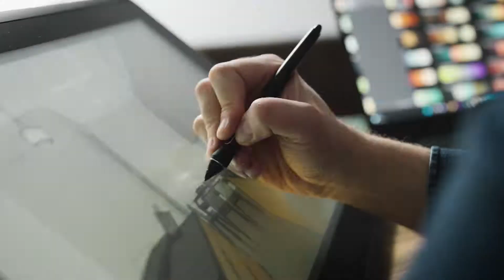Exhibit at INDEX 2023